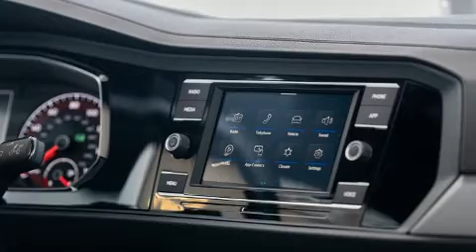2021 Volkswagen Jetta R-Line in Merrimack, NH 03054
AutoFair Volkswagen of Nashua

Come test drive this 2021 Volkswagen Jetta. This 4 door, 5 passenger sedan offers the latest in technological innovation and style. The aerodynamic exterior design both looks good and enhances fuel economy, favoring both performance and efficiency. A turbocharger is also included as an economical means of increasing performance. Top features include remote keyless entry, 1-touch window functionality, a trip computer, heated front and rear seats, power moon roof, heated door mirrors, power windows, and air conditioning. Audio features include an AM/FM radio, steering wheel mounted audio controls, and 4 speakers, providing excellent sound throughout the cabin. Volkswagen ensures the safety and security of its passengers with equipment such as: dual front impact airbags with occupant sensing airbag, head curtain airbags, traction control, brake assist, a panic alarm, an emergency communication system, and 4 wheel disc brakes with ABS. Various mechanical systems are monitored by electronic stability control, keeping you on your intended path. Our experienced sales staff is eager to share its knowledge and enthusiasm with you. They'll work with you to find the right vehicle at a price you can afford. We are here to help you.